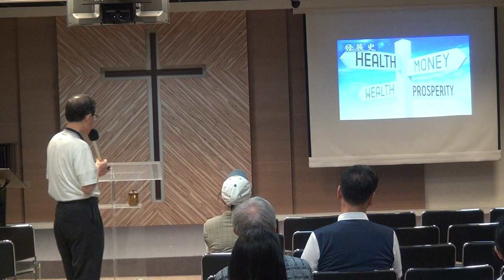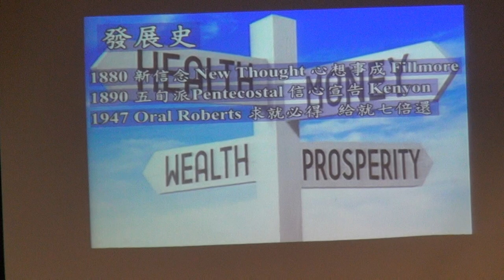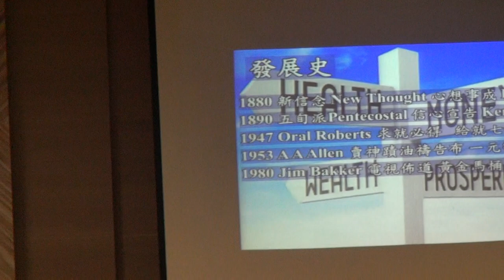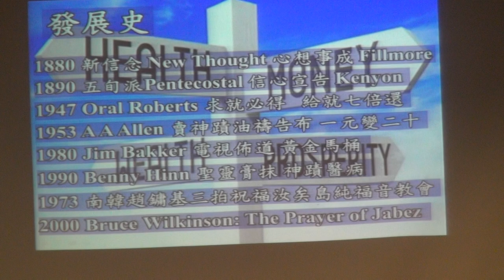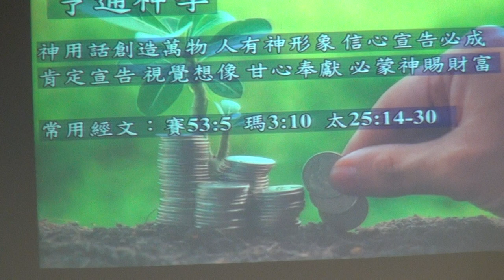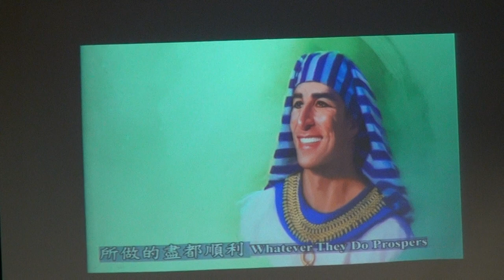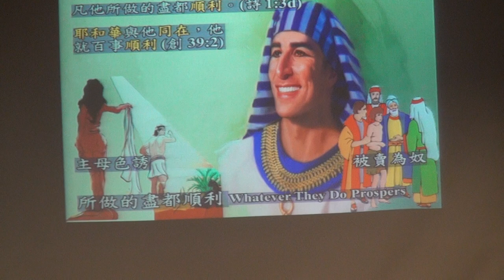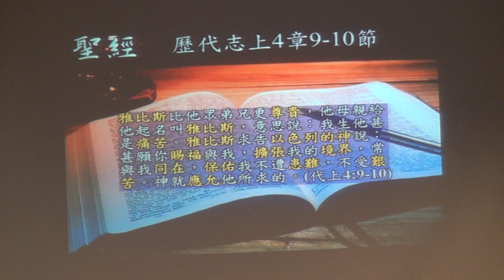20190614蔡茂堂牧師專講